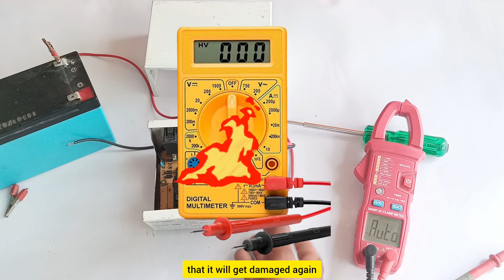cheapest converter box selling in india || Don't buy this inverter converter pcb for mobile charge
hi friend

in this video I will show you cheepest converter box, thos is very bad converter inverter. please dont buy this inverter box under 500rupees

12v converter
12v converter to 240v
12v converter repair
12v converter to 5v
12v converter to 220v
12v converter charger
12v converter ebike
12v converter to 120v
12 volt dc converter
12 volt dc converter repairing
12v inverter
12v inverter 2 battery
12v inverter kaise banaye
12v inverter me 2 battery kaise lagaye
12v inverter 2 battery connection
12v inverter vs 24v inverter
12v inverter repair
12v inverter 240v
12v inverter ko 24 volt kaise banaye
12v inverter repair
12 volt inverter repairing
12 volt converter repair
12 volt dc inverter repairing
12 volt battery inverter repair
inverter 12v to 220v repair
1000w inverter 12v repair
2000w inverter 12v repair
inverter repairing
inverter repair in hindi
inverter repairing course in hindi
inverter red light problem
inverter refrigerator
inverter review
inverter repairing course
inverter refrigerator vs normal refrigerator
inverter reverse current problem
inverter repairing kaise karen
inverter ac
inverter repair
inverter
inverter ki charging problem
inverter battery repair
inverter welding machine repair
inverter output problem
inverter teardown
tesla inverter teardown
inverter generator teardown
solar inverter teardown
ev inverter teardown
zamdon inverter teardown
enphase micro inverter teardow